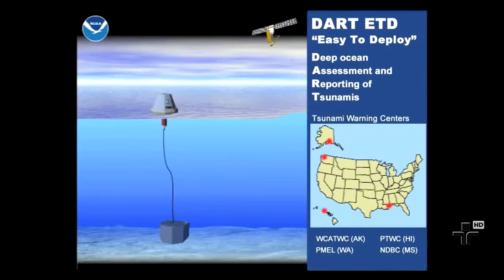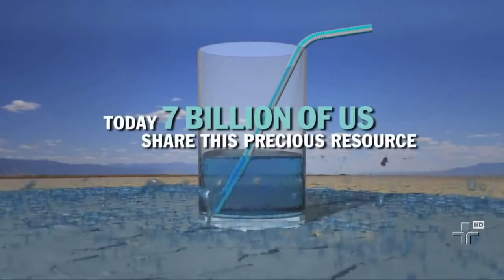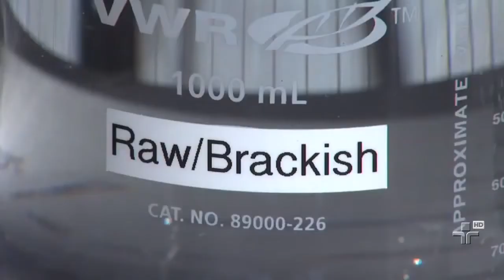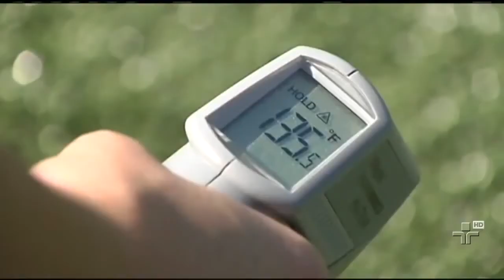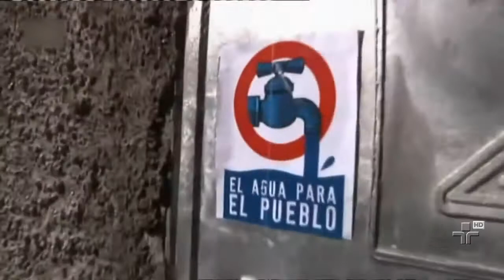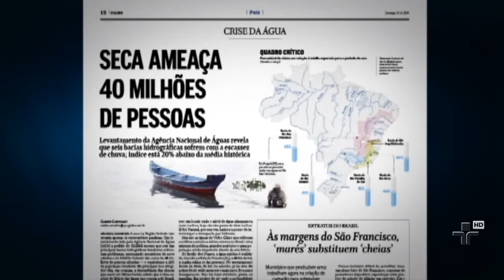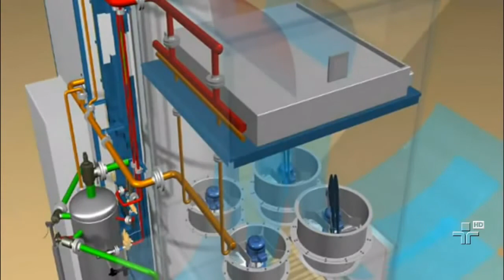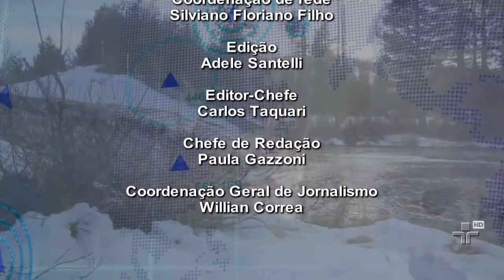Mundo Sem Água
Um reportagem fantastica sobre o Mundo sem água
saude corporal
saude corporativa